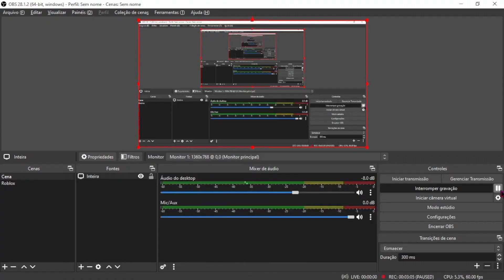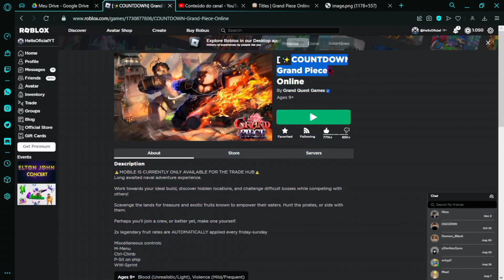TUDO SOBRE o EVENTO de ANIVERSÁRIO do NOVO UPDATE do GPO! *TUDO QUE IRÁ VIR + COMO CHEGAR!* - Hells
Nesse vídeo eu ensino tudo sobre o evento birthday party do grand piece que irá acontecer hoje as 22, como chegar na ilha e participar dos eventos! 📢

Jogo referido: Grand Piece Online 🎈

📚 Créditos do vídeo (Contate-nos pelo Discord! As hashtags irão estar em parênteses!):

🎥 Youtuber: HellsOficial(4648)